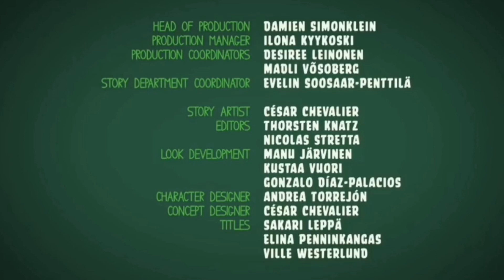Piggy Tales | Snooze (Angry Birds Plush Version) S1 EP17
This is perfect cuz it's night time for me at the time too lol